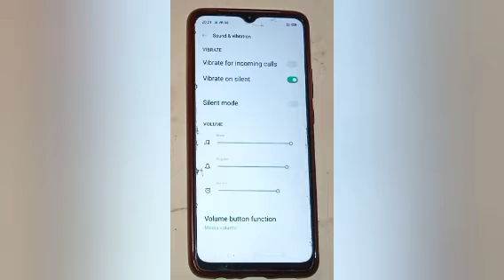Hwo to turn off message sound in realme c33,turn off message sound setting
Google search
Techno Puja Technopuja@Technopuja